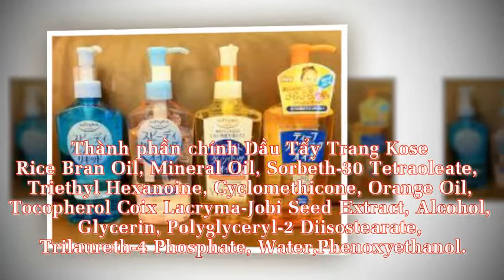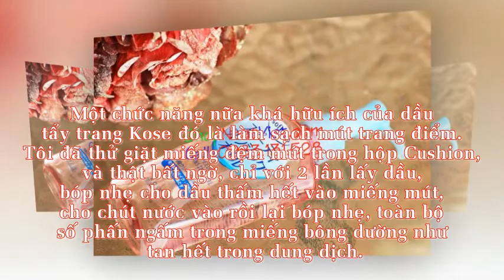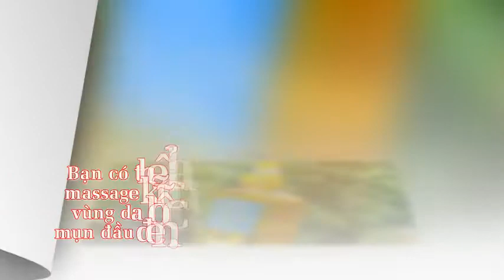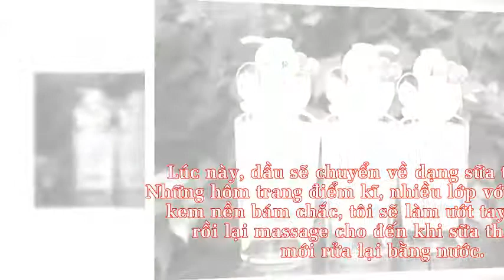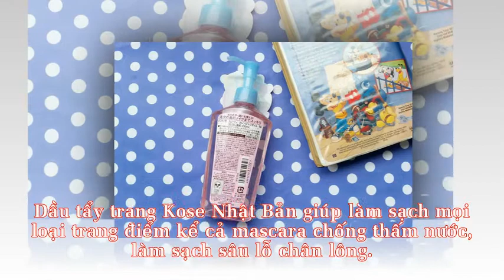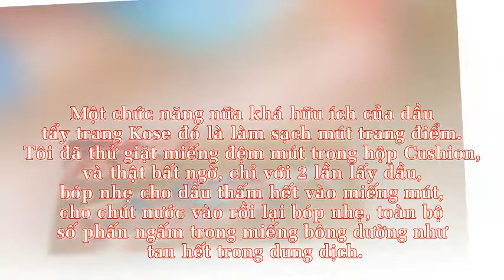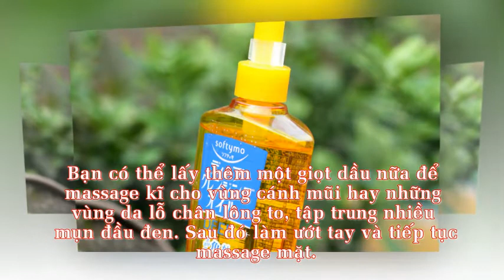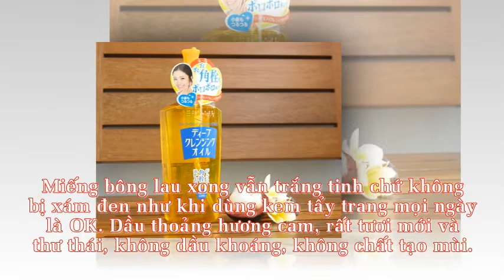Dầu tẩy trang Kose Softymo Deep Cleansing Oil hàng nội địa Nhật Bản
Tẩy trang là một khâu hết sức quan trọng trong việc chăm sóc da mặt sau một ngày trang điểm của chị em. Giữa một ” rừng ” các sản phẩm tẩy trang, liệu bạn đã lựa chọn cho mình một sản phẩm phù hợp hay chưa? Bài viết sau sẽ giới thiệu cho các bạn 1 loại dầu tẩy trang cực tốt của Nhật, dầu tẩy trang Kose White Review.